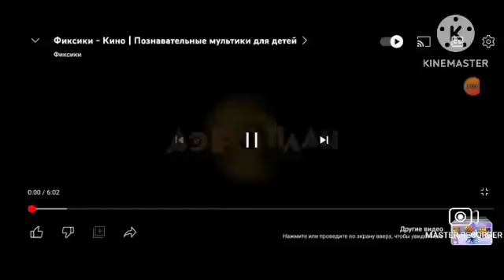Фиксики без канал Россия 1